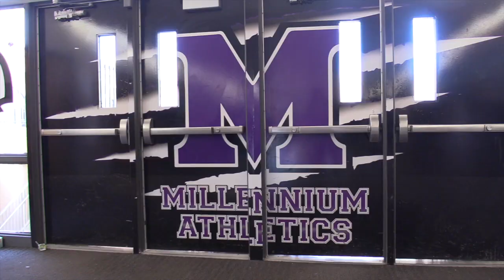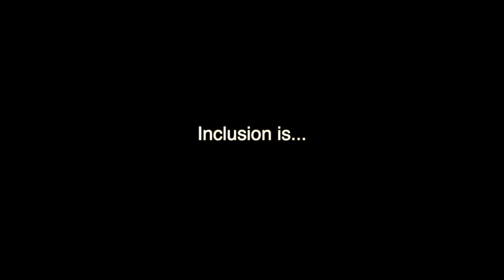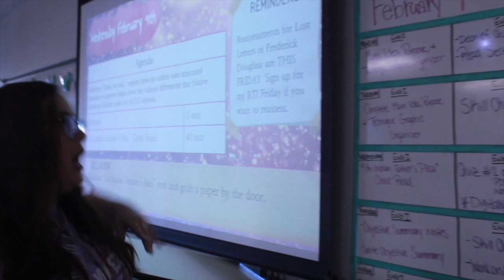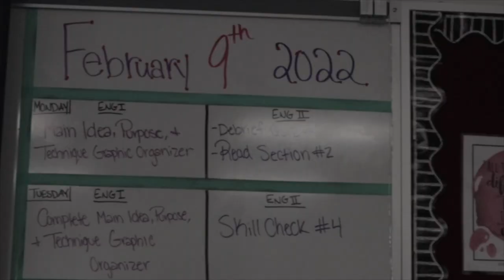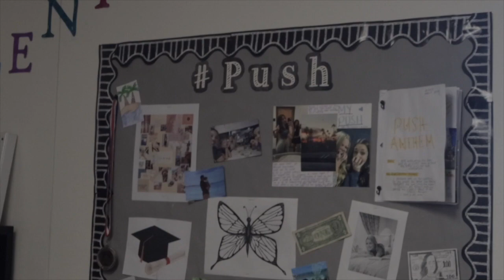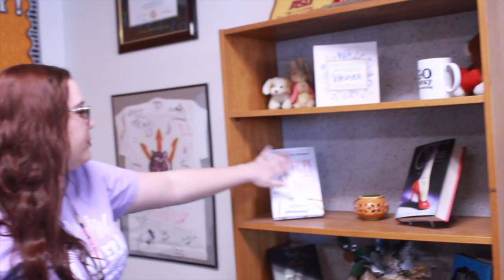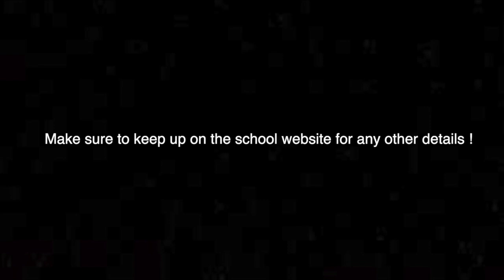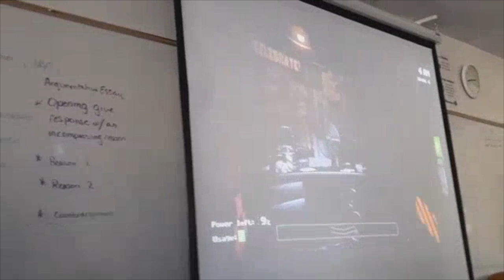MTV: S21 E14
MTV looks at Unified Sports, the new work from home update, and dishes out Valentine's Trivia.